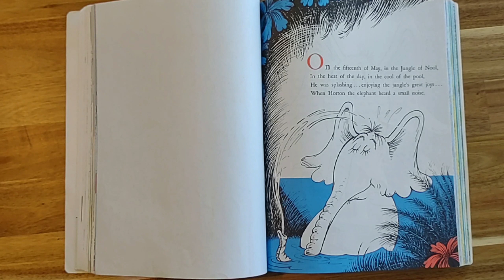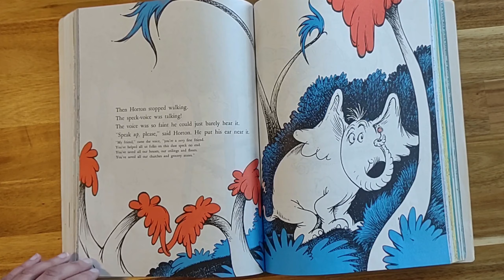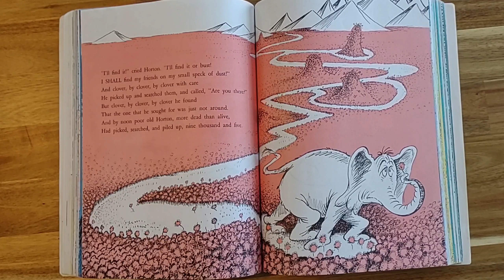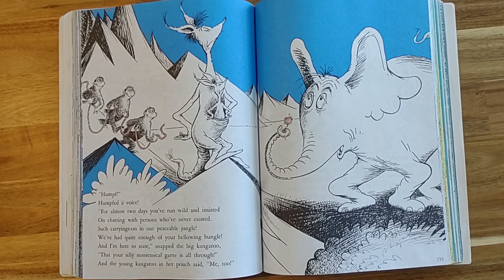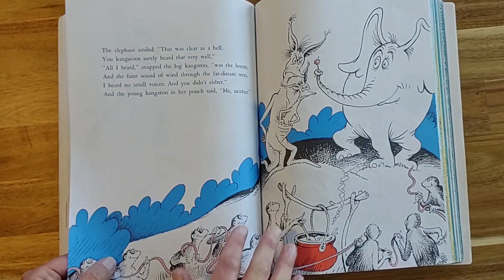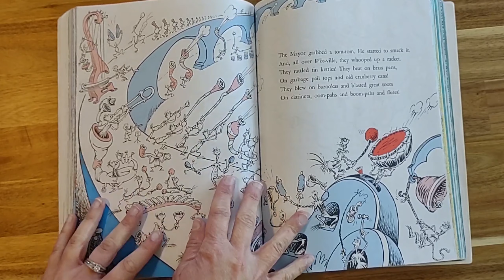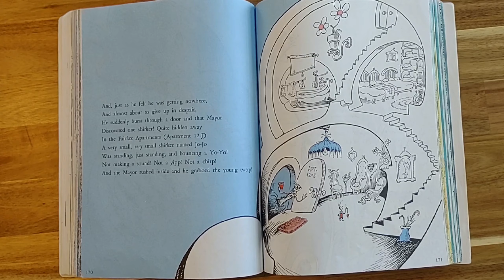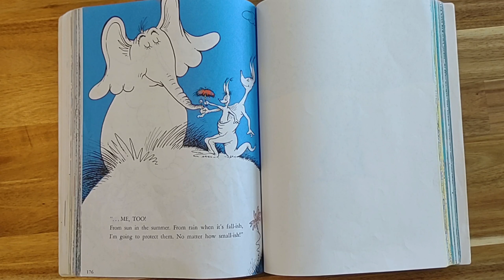Horton Hears a Who! by Dr. Seuss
Listen along as Horton hears a who!